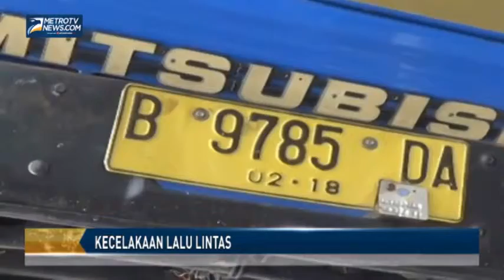Akibat Rem Blong Truk Nyaris Tabrak Tolgate Suramadu